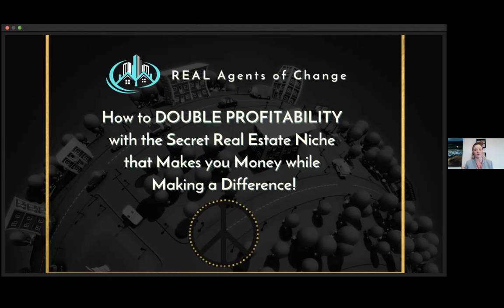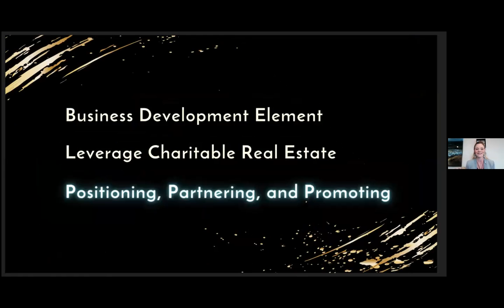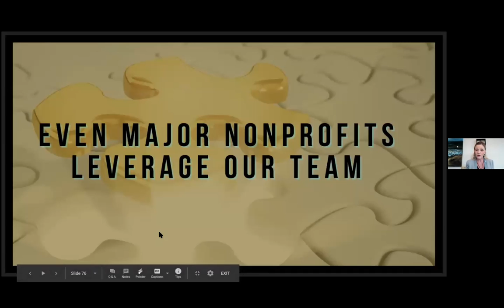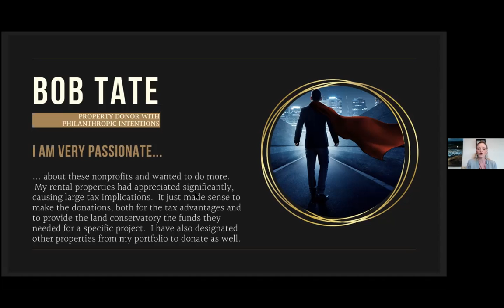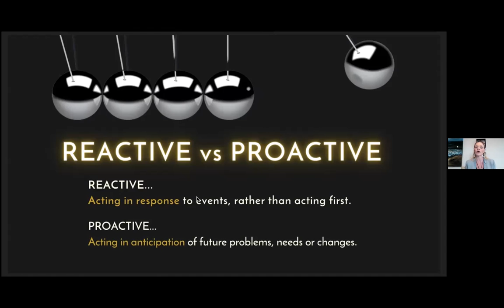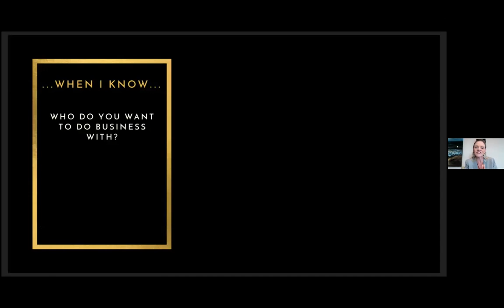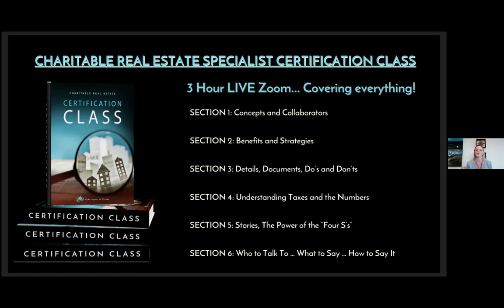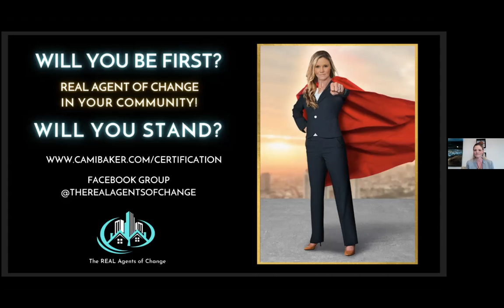How to Double Profitability with The Secret Real Estate Niche that Funds Nonprofits by the Billions